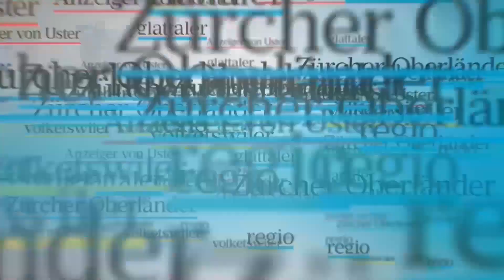Afro-Pfingsten 2018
Am Freitag lockte das bunte und vielfältige Angebot der Marktbetreiber dutzende Besucher an.

Wir versorgen Euch jederzeit mit aktuellen Inhalten aus dem Zürcher Oberland und der Region Winterthur.